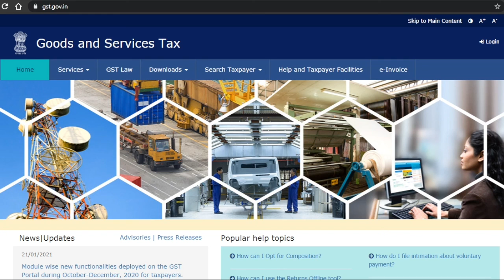GSTR ITC FORM 04 | LAST DATE | GST ITC-04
The principal manufacturer will be allowed to take credit of tax paid on purchase of goods send on job work.

Job work means processing or working on raw materials or semi-finished goods supplied by the principal manufacturer to the job worker. This is to complete a part or whole of the process which results in the manufacture or finishing of an article or any other essential operation.
FORM GST ITC-04 must be submitted by the principal every quarter. He must include the details of challans in respect of the following-

Goods dispatched to a job worker or
Received from a job worker or
Sent from one job worker to another

accounting basics
accountancy

BECOME A PROFESSIONAL ACCOUNTANT